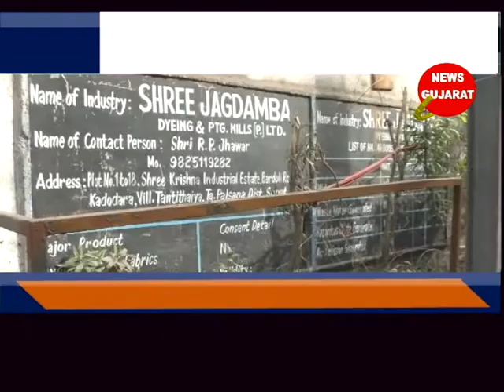કડોદરા - તાતીથૈયાની જગદંબા મિલમાં કામદારનું મોત